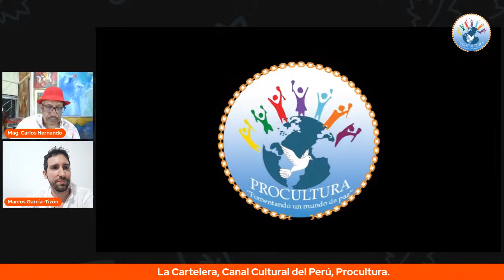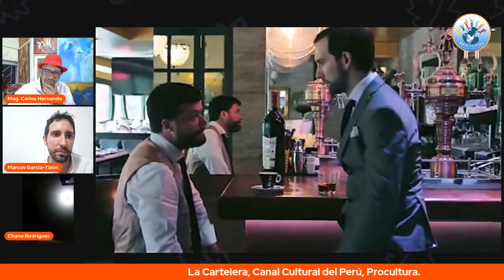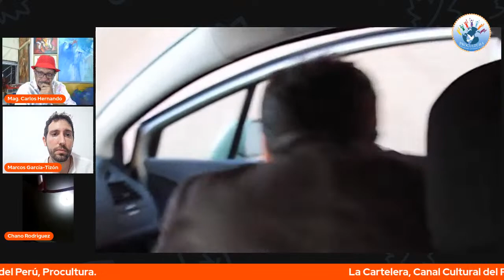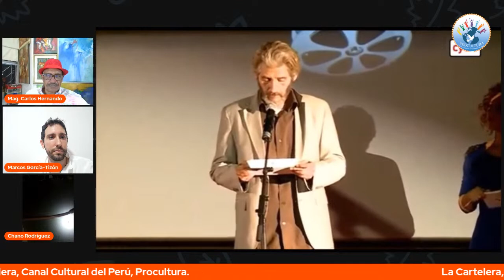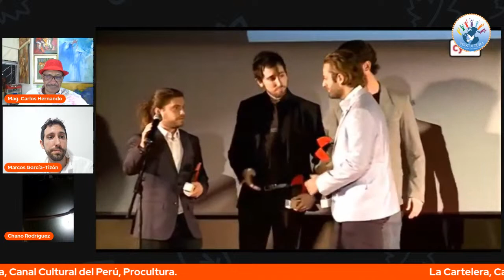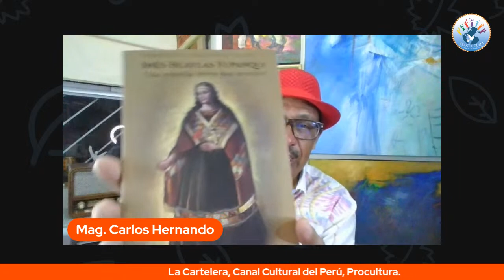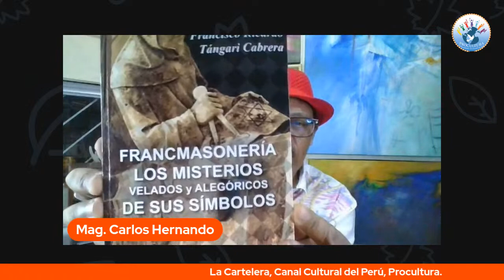TEATRO - CINE / Con Marcos García-Tizón (España) en La Cartelera, Canal Cultural del Perú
Marcos García-Tizón es un actor, director y productor español con más de 20 años de experiencia en teatro, TV y cine internacional. Ha trabajado en España en series como "Hospital Central", "Camera café" o "MIR", en EEUU en películas como "Imagining Argentina" y "The cold light of day" y en Perú ha realizado proyectos teatrales. Ganador del premio Cylnema a mejor actor principal por el film "El plan", ha sido dirigido también por Christopher Hampton y Jose Luis Garci, ambos ganadores del premio Oscar de Hollywood.